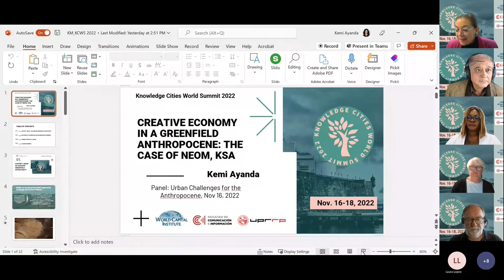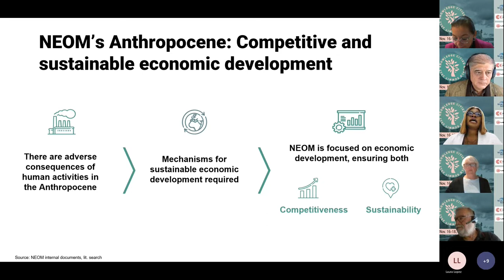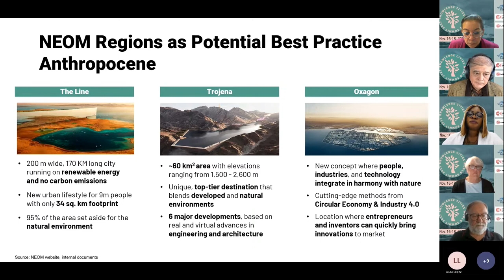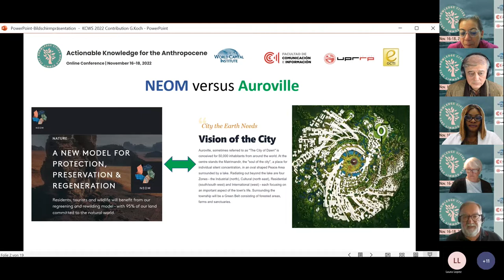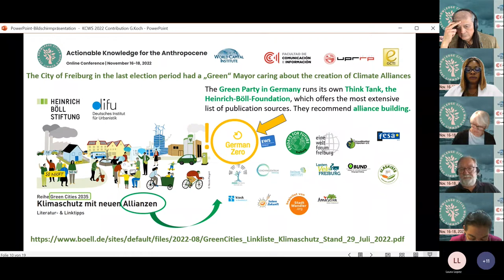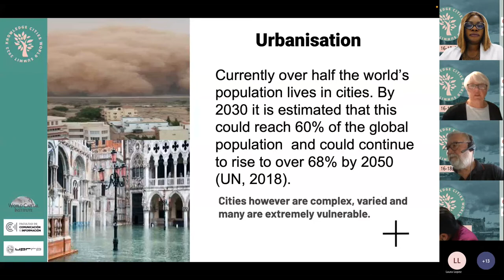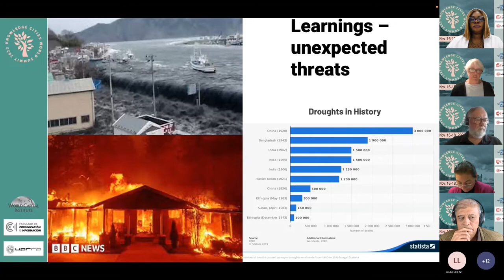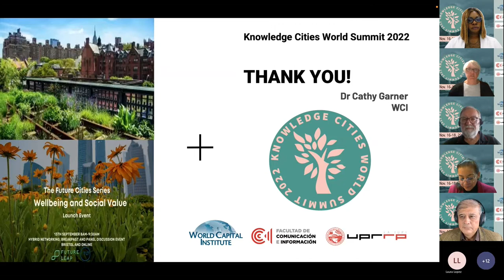Breakout Session A: Urban challenges for the Anthropocene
Knowledge Cities World Summit (KCWS) 2022 on Wednesday, November 16, 2022
Session Chair: Dr. Blanca García
Panelists:
o Mrs. Kemi Ayanda, Office of Economic Development: NEOM, Kingdom of Saudi Arabia
o Prof. Güenter Koch: Model Cities
o Dr. Cathy Garner: Future Cities: Learning from the Past
o Prof. Francisco Javier Carrillo: Stop living in the Holocene!